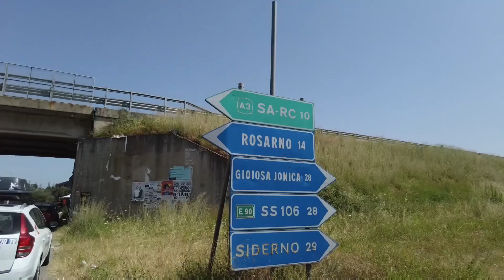SGC, installata una nuova postazione fissa autovelox